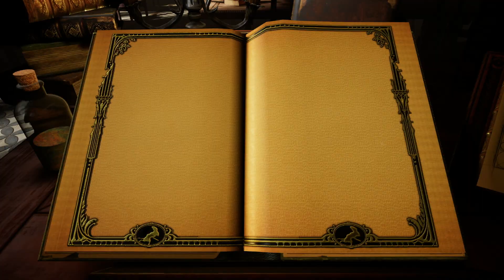Moss Launch Trailer (FRENCH)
Moss™ est un jeu d'action-aventure et de réflexion à un joueur, une nouvelle licence de Polyarc créée pour la réalité virtuelle (VR). Moss propose tous les éléments des meilleurs jeux : des personnages attachants, des combats captivants et une exploration fascinante. Sans oublier, les incroyables possibilités offertes par la réalité virtuelle.

⚔️ Follow Moss on Social Media! 🧩

🎮 Explore the World of Moss on Your Favorite Platform! 🎮

🚀 Continue the Journey in Moss: Book II! 🚀